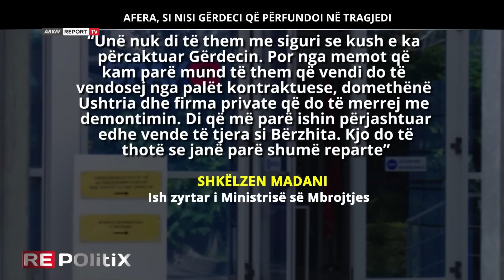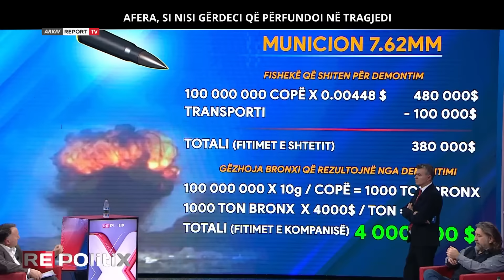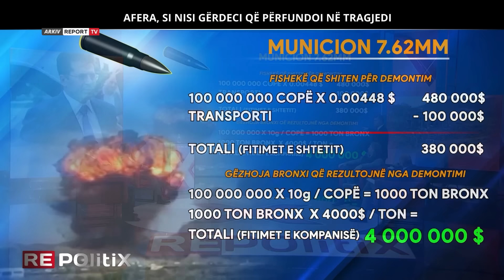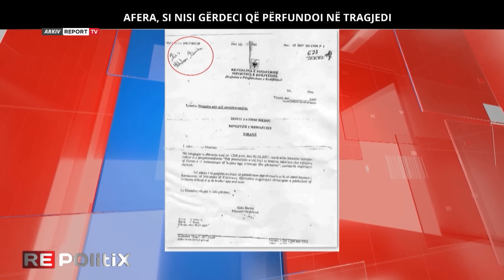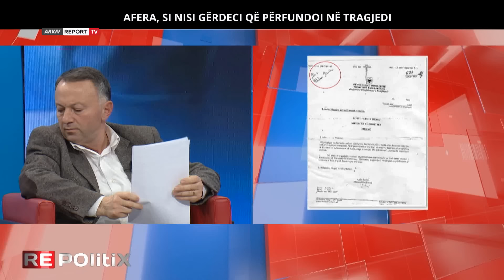Afera si nisi Gërdeci që përfundoi si tragjedi- Repolitix